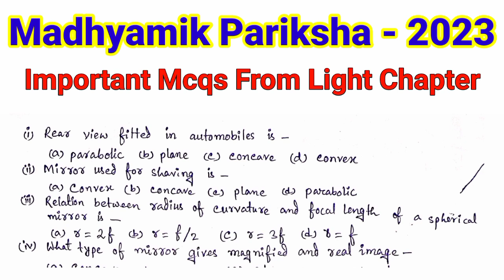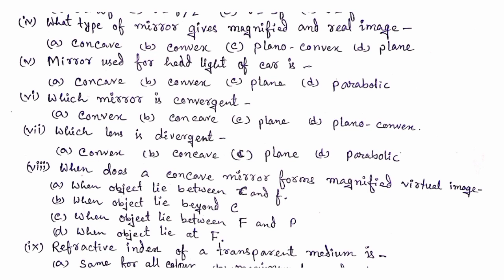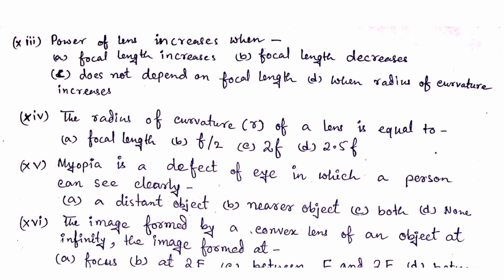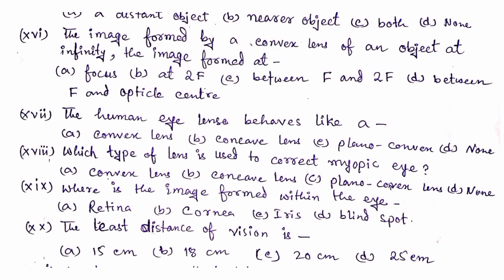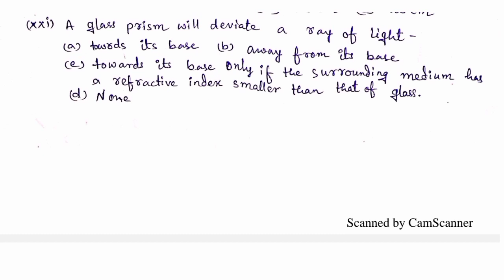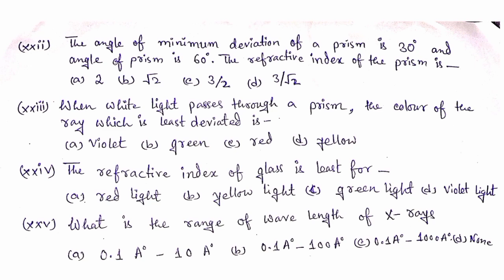Madhyamik 2023 Physical Science Suggestions||Physical Science Suggestions Madhyamik Pariksha 2023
In this video,I am going to share Physical Science Important Questions For Madhyamik Pariksha 2023 from light chapter.